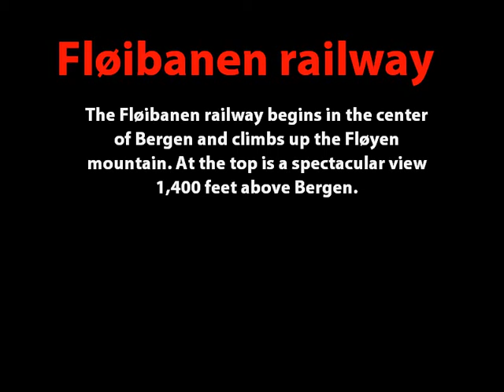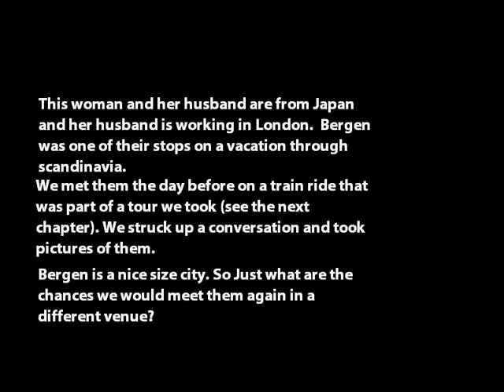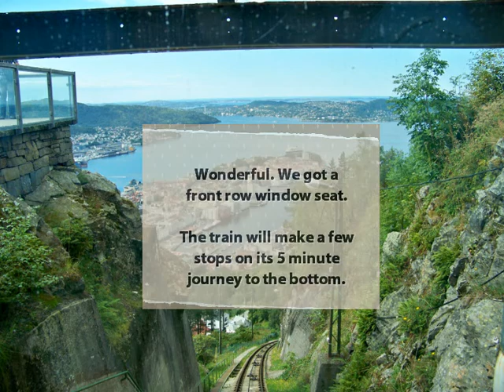Fløibanen railway to the top of Fløyen mountain overlooking Bergen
trip on the Fløibanen railway to the top of the Fløyen mountain overlooking the city of Bergen.